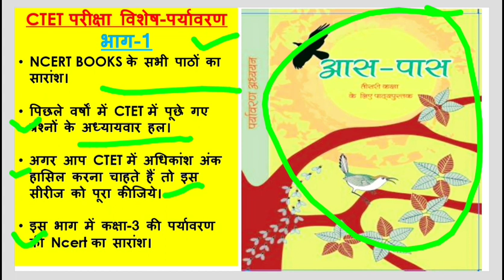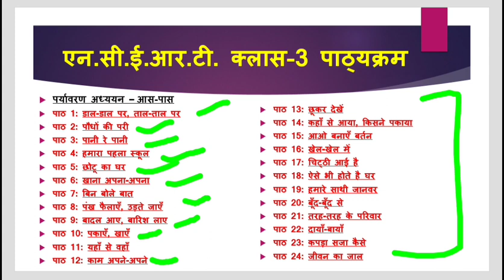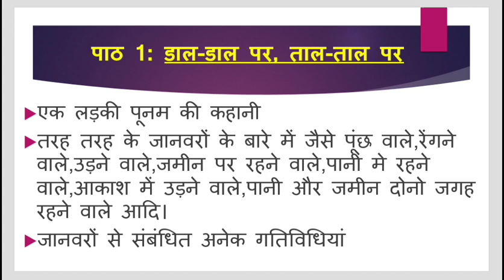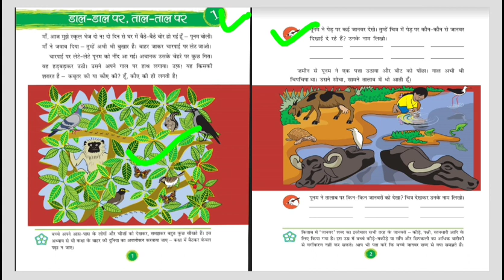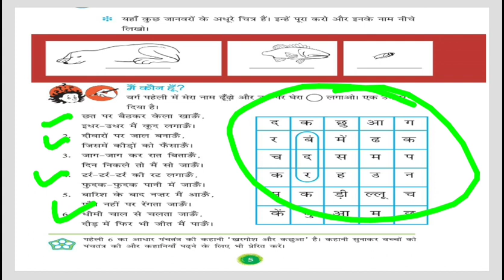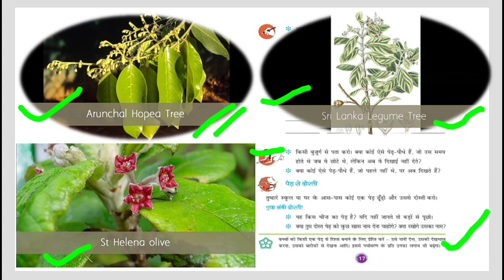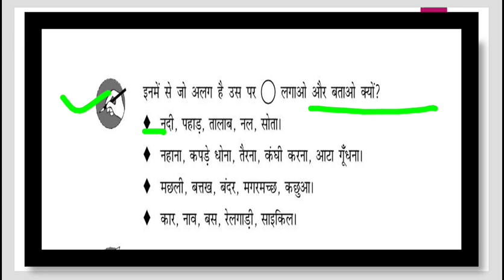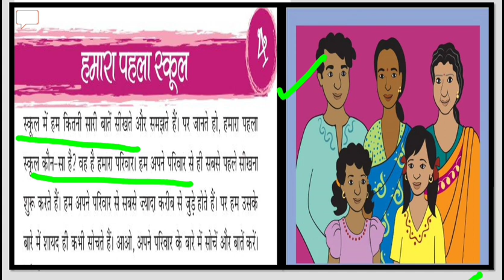Ctet-environment NCERT,CLASS-3, PART-1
Summary of all chapters of evs ncert with chapterwise previous year questions.
for ctet and other teaching exams..